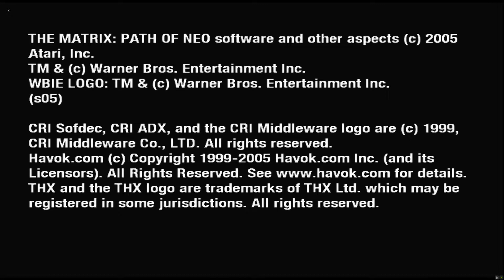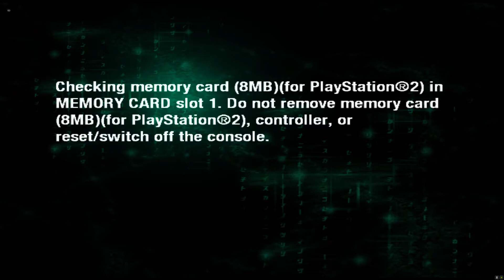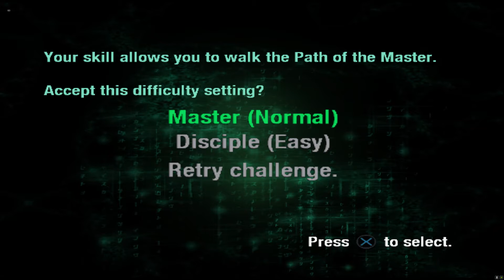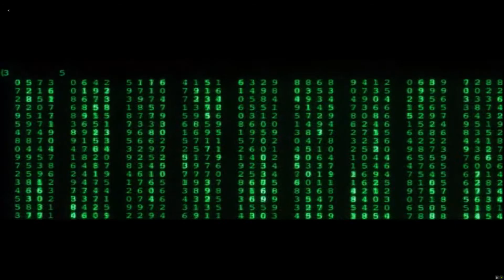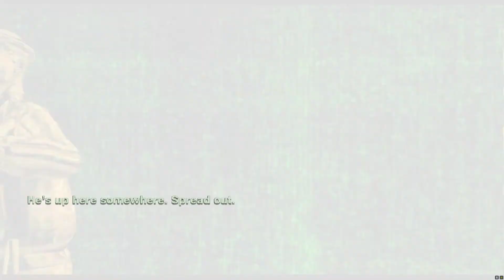Let's Play The Matrix: Path of Neo in 2020 #1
Let's Play some The Matrix: Path of Neo in 2020! See if this third person action adventure game from 2005 still holds up. Take the red pill!